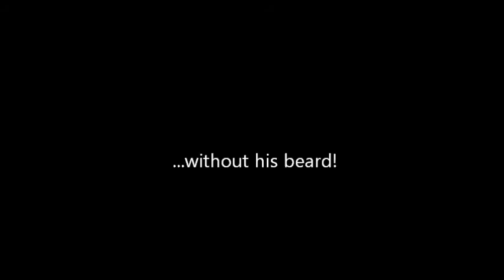Saying Goodbye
Its always hard to say goodbye to what you love. Its even worse when a man has to say goodbye to what he loves most in the world.